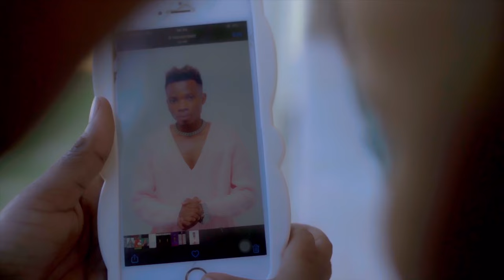Sapologuano Odenumz Feat Stamina - Fire (Official Music Video)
Audio Produced by works
video directed : Dee Rowland and SB landry